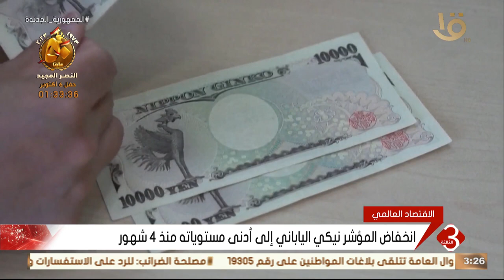نشرة الثالثة الاقتصاد العالمي ارتفاع أسعار النفط قبيل اجتماع أوبك بلس